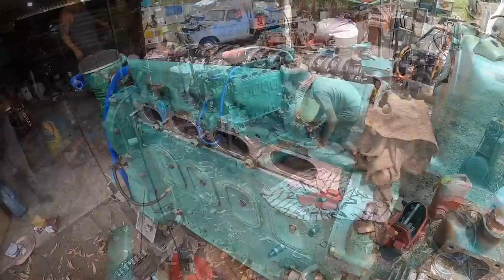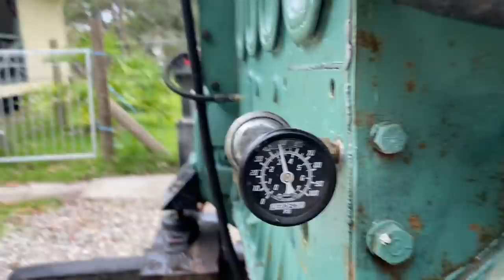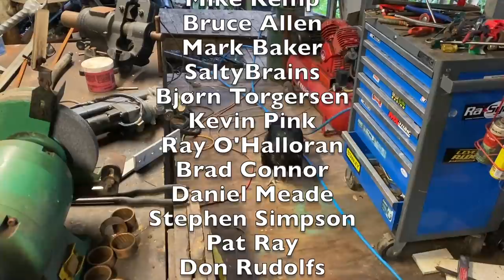First start of the Detroit Diesel 4-71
In this video Adrian and I finish the final assembly of the Detroit Diesel 4-71 and then Adrian adjusts up the injector heights and valve lash and then hopefully doesn't get it to fire up first time.